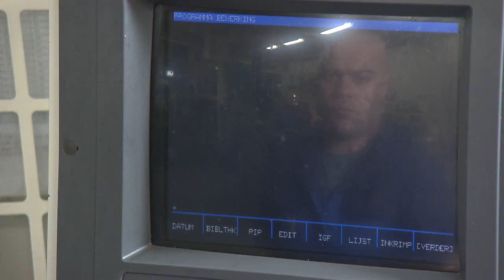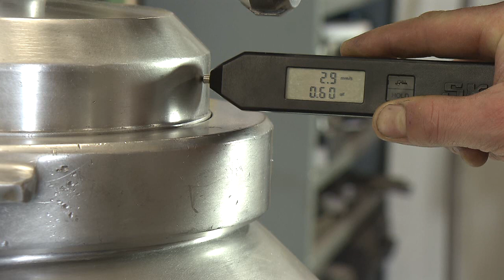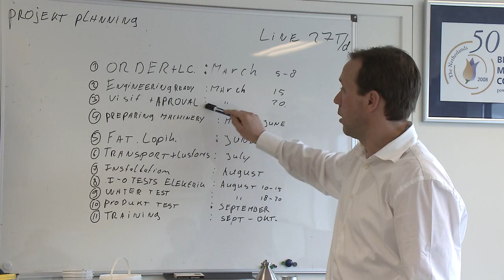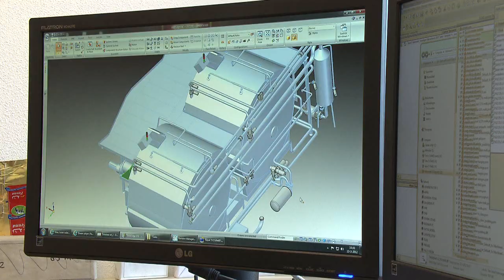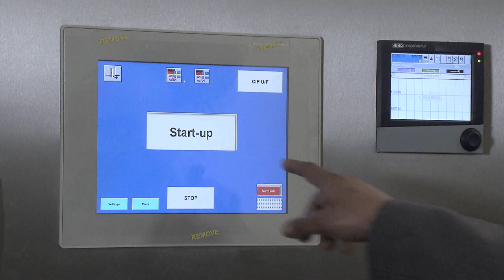Machinehandel Lekkerkerker Презентация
Machinehandel Lekkerkerker
Полная видео презентация компании на русском языке.